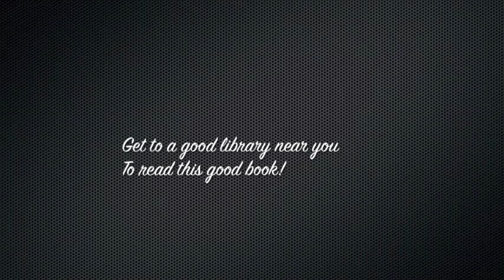Angels and Demons